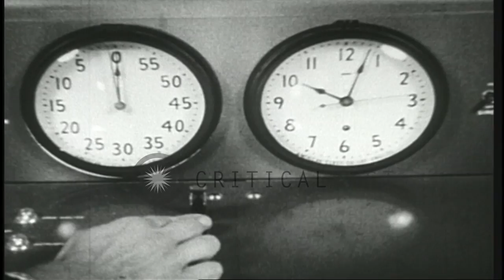Rocket sled test with the help of dummy, conducted for pilot safety at Hurricane ...HD Stock Footage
Rocket sled test with the help of dummy, conducted for pilot safety at Hurricane Mesa in Utah.

Rocket sled test for pilot safety at Hurricane Mesa in Utah. The sled streaks down the two and half a mile track. At peak acceleration the dummy is ejected to hurtle over a thousand foot cliff. Dummy descends with a parachute. Location: Utah United States. Date: May 24, 1956.

57,000+ broadcast-quality historic clips for immediate download.